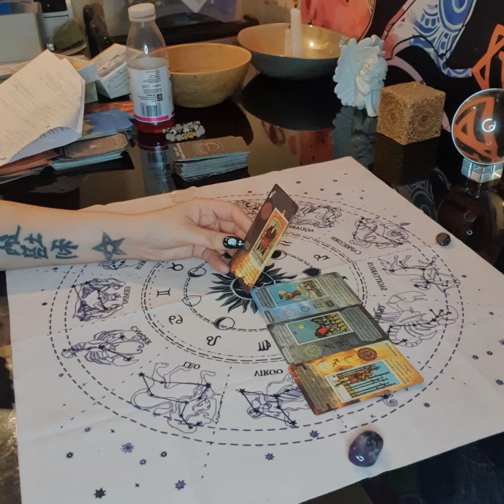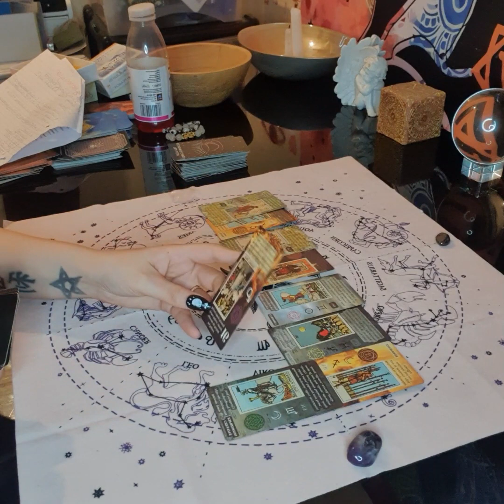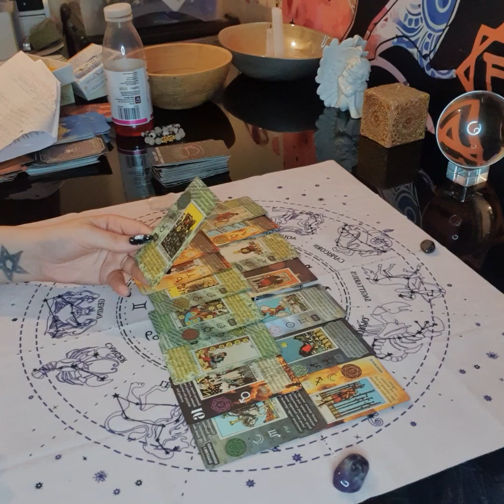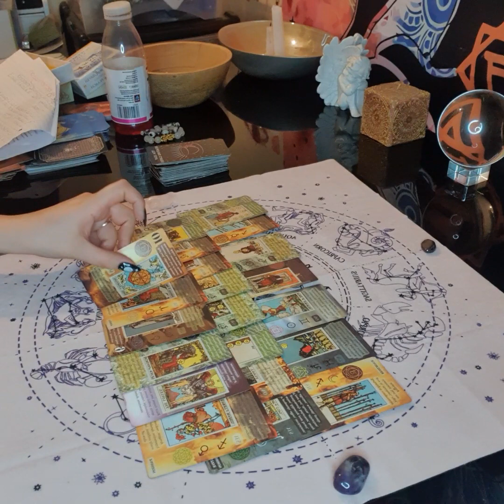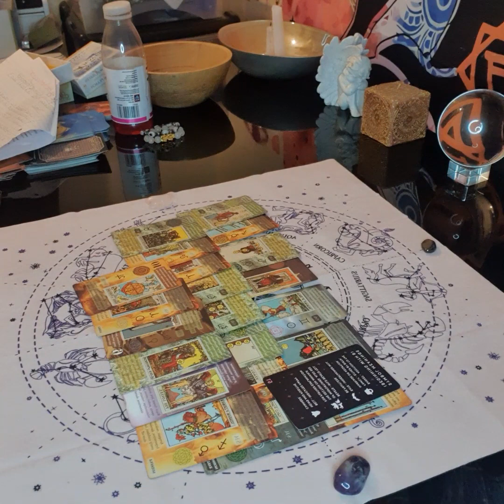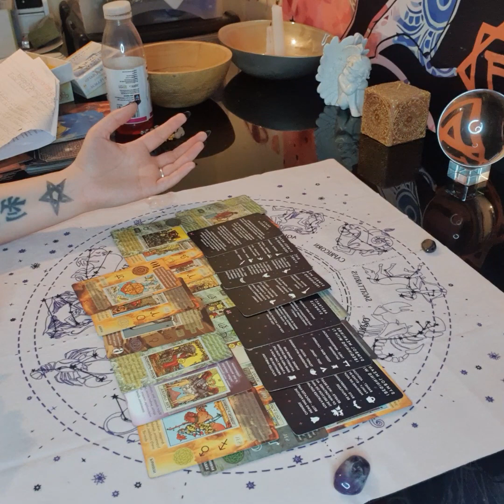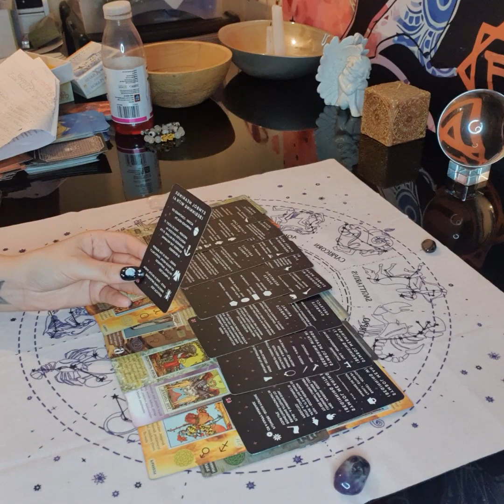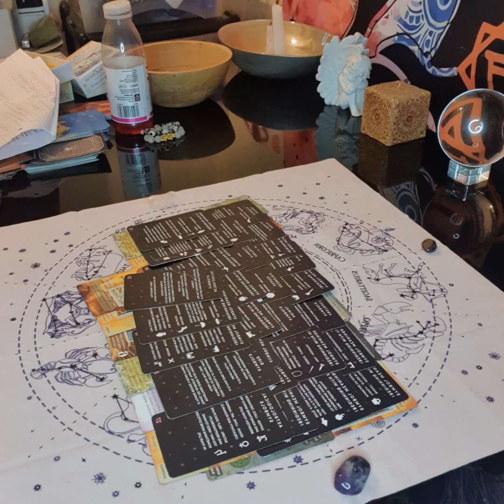Craig Hetherington Case